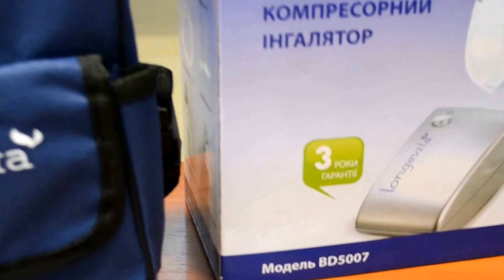Компрессорный ингалятор Longevita BD-5007 - Ваше Здоровье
Компрессорный ингалятор Longevita BD 5007 подходит для лечения заболеваний как верхних, так и нижних дыхательных путей. Небулайзер для всей семьи, в комплект входят детская и взрослая маски. Использование данного ингалятора не займет у Вас много времени, благодаря высокой скорости распыления препаратов. Купить ингалятор Вы можете в нашем магазине.

Особенности:
клинически тестирован
портативен
компактен
прост в использовании
оригинальный дизайн
мембранная компрессорная технология
очень высокая скорость распыления

Технические характеристики:
Средний размер частичек - 0,5-4,5 мкм
Емкость для лекарств - до 8 мл
Средняя скорость распыления - 0,4 мл за мин
Размеры: 15 х 6,5 х 9 см
Вес: 420 грамм
Гарантия: 36 месяцев